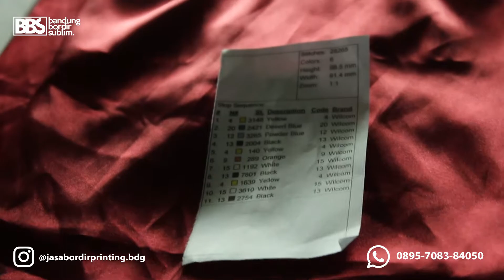JASA BORDIR KOMPUTER TERBAIK CUMAN DI SINI || tersedia jasa bordir & printing komputer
JASA BORDIR KOMPUTER

Menerima jasa bordir :
✅ Bordir Jaket sukajan
✅ Bordir nama⁣⁣
✅ Bordir timbul 3d⁣⁣
✅ Bordir kemeja⁣⁣
✅ Bordir tas⁣⁣
✅ Bordir jaket denim⁣⁣
✅ Bordir jaket bomber⁣⁣
✅ Bordir jaket fleece⁣⁣
✅ Bordir patch⁣⁣
✅ Bordir logo organisasi⁣⁣
✅ Bordir logo instansi⁣⁣
✅ DLL⁣⁣